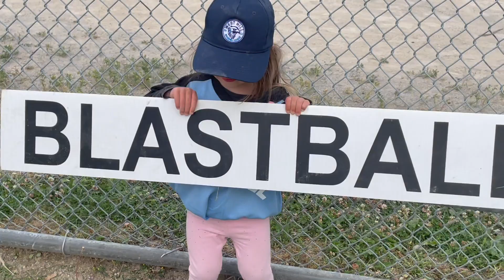DEE DEE BLAST BALL 2022